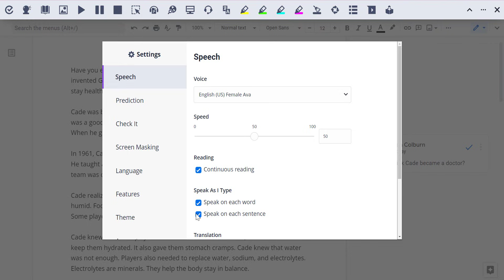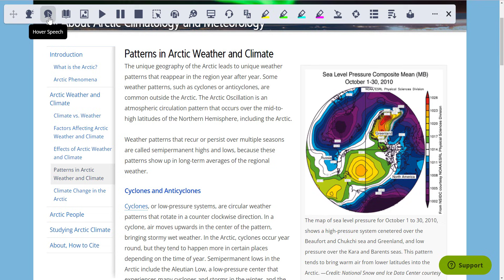Read&Write for Google Chrome - Text to Speech Overview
This video shows how to use Text to Speech in Read&Write for Google Chrome.